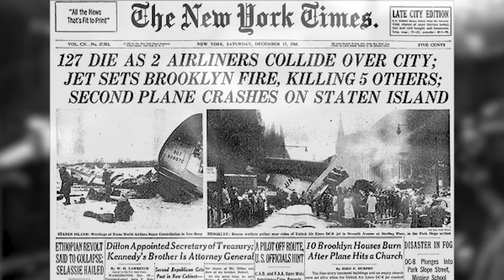The Broadway.com Show: Alyssa Bresnahan of NAPOLI, BROOKLYN